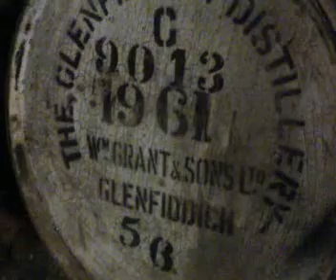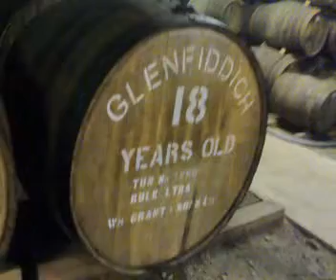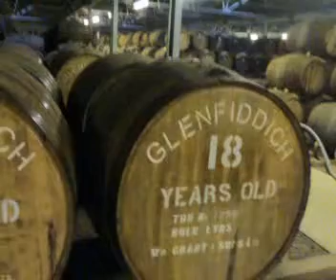Scotch live-2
это уже экскурсия по самой винокурне